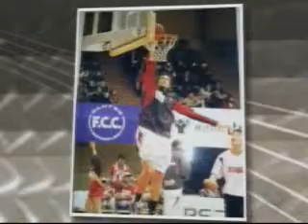01dez11 [tv diário - esporte d] reapresenta mogi das cruzes unip